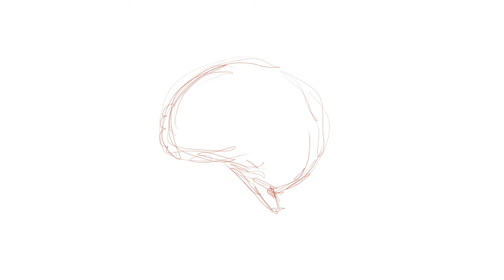Procreate speedpaint 4K - Art Brain, illustration time lapse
Hello there! This week's video is process of drawing and painting "Art Brain", an illustration of a brain with different types and colours of flowers growing in it. For the colours I used my brand colours (and colours close to them). This is a relaxing illustration Procreate time lapse with soothing music, and lots of close ups and slowed down details.

Brushes used:
Procreate Pencil
Monoline with stabilisation and streamlining
Procreate Pencil with stabilisation and streamlining
Flat Brush
Smudge: Soft Brush

Tablet: iPad Mini 2019
Stylus: Apple Pencil 1st gen
Software: Procreate